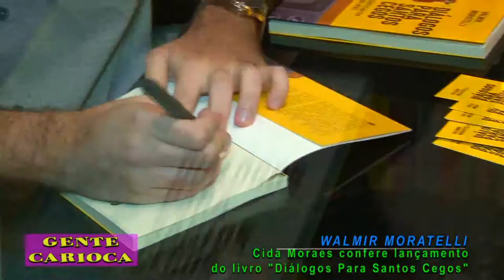Walmir Moratelli no "Gente Carioca".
Cida Moraes confere o lançamento do livro "Diálogo para Santos Cegos" de Walmir Moratelli.

O programa de TV Gente Carioca vai ao ar toda sexta-feira no canal 6 da Net-Rio com apresentação de Cida Moraes e Fernando Reski.